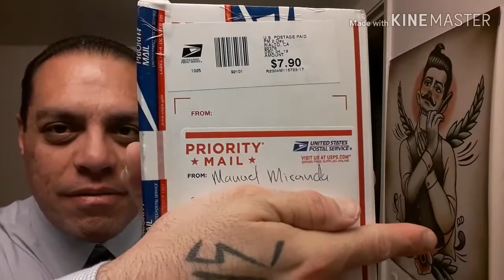MAIL CALL FROM SO CAL SHAVE "MANNY"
Mail Call From So Cal Shave "Manny" Thank You My Brother 😊🙏 HERE'S SO CAL SHAVE YOUTUBE CHANNEL PLEASE CHECK HIM OUT & GIVE HIM A SUBSCRIPTION. MY BROTHER MANNY MAKES AWESOME SHAVE & REVIEW VIDEO'S.